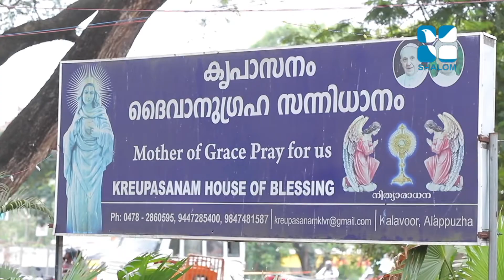Santhwanabhishekam | EPS:182 | Fr Joseph Valiyaveettil | JANUARY-31-2022 | Shalom TV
വിശ്വാസികളുടെ ജീവിതത്തിൽ നേരിടുന്ന പ്രശ്നങ്ങൾക്ക് മാതാവിനോടുള്ള ഉടമ്പടിയിലൂടെ ഉത്തരം കണ്ടെത്തുന്നു. ദൈവിക സന്ദേശങ്ങളെ സ്വീകരിച്ച് ആലപ്പുഴ കൃപാസനം ധ്യാനകേന്ദ്രത്തിന്റെ ഡയറക്ടർ ഫാ.ജോസഫ് വലിയവീട്ടിൽ നയിക്കുന്ന പ്രോഗ്രാം.